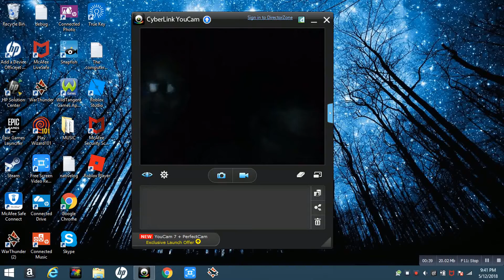Free Iphone X Giveaway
for a chance to get your computer hacked